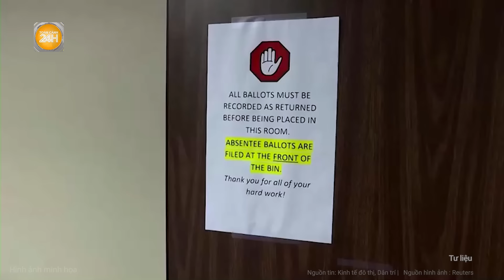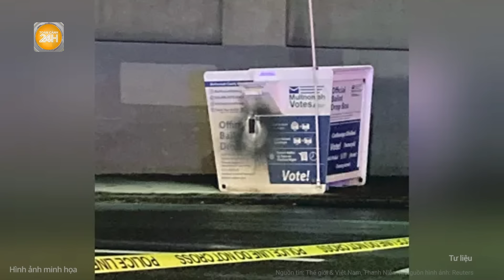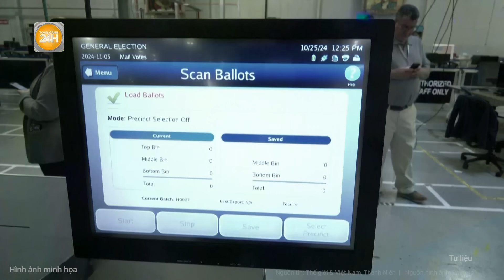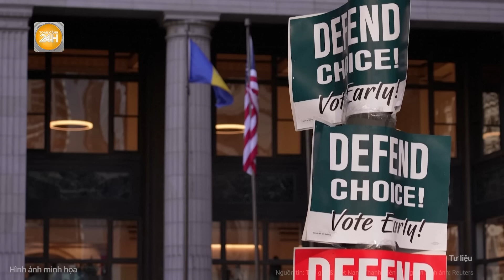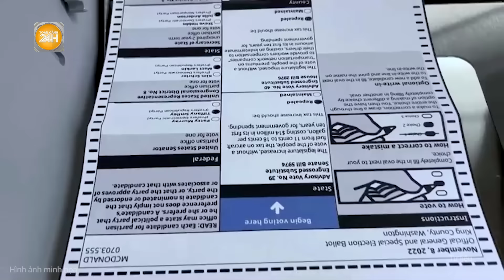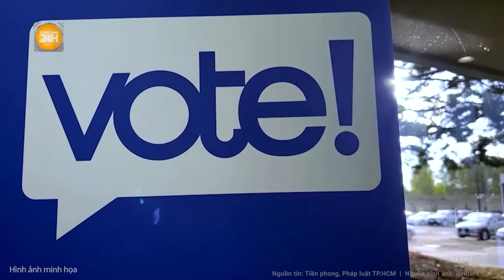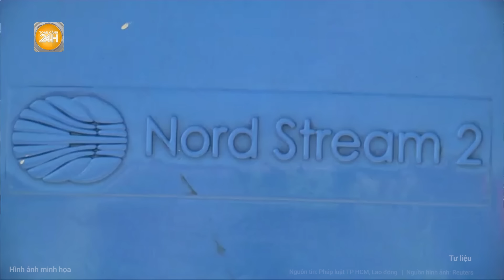Bầu cử Mỹ 2024: Ông Trump và bà Harris lần đầu làm điều khó tin ở 7 bang chiến trường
Toàn cảnh 24h | Bầu cử Mỹ 2024: Ông Trump và bà Harris lần đầu làm điều khó tin ở 7 bang chiến trường
Sắp đến Ngày bầu cử chính thức, cuộc đua vào Nhà Trắng ngày càng gay cấn ở một số bang chiến trường quan trọng, nơi có thể quyết định người chiến thắng.